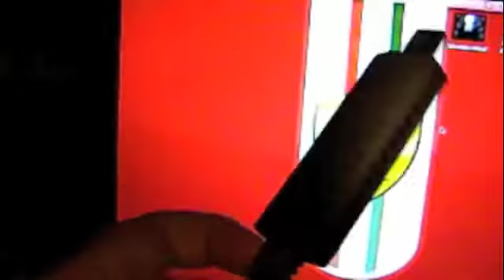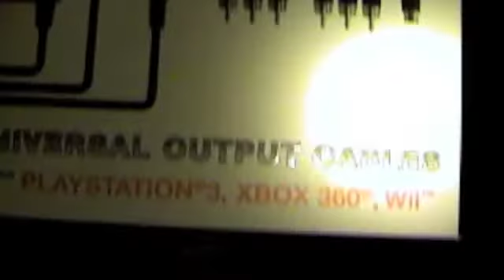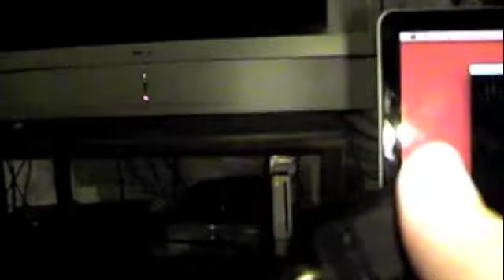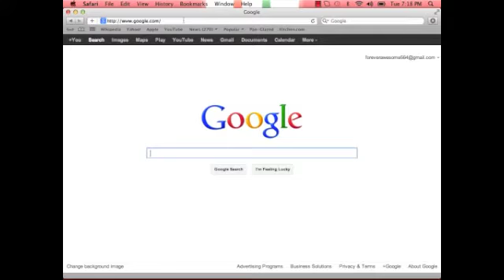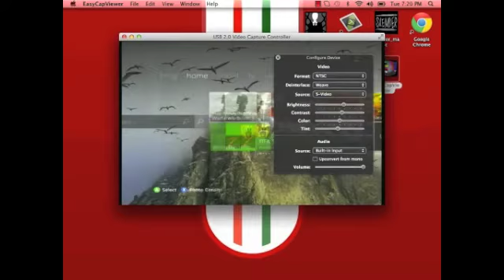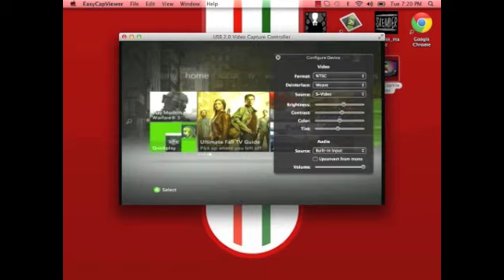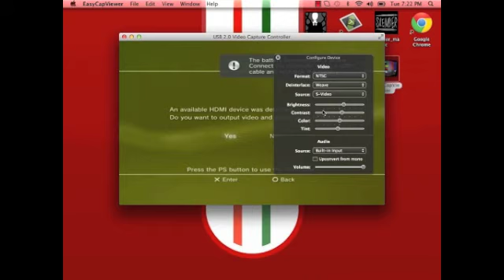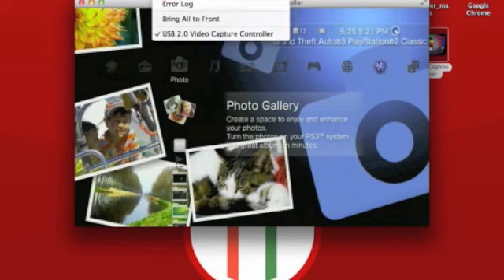how to connect easycap to mac